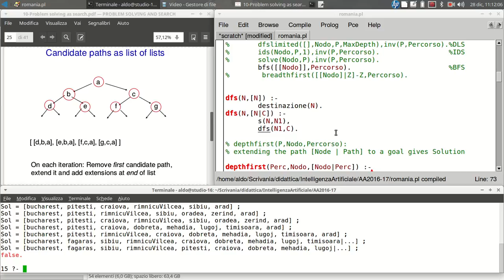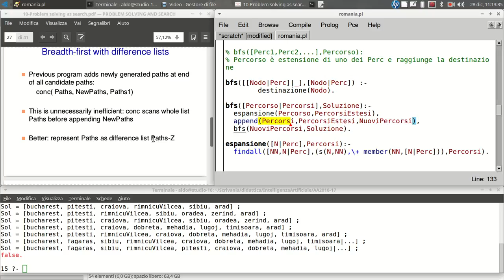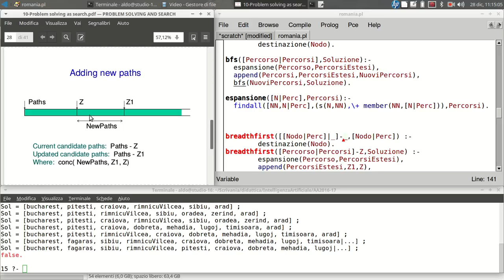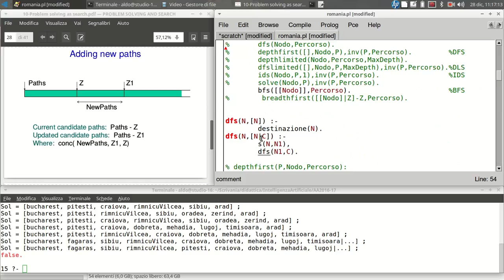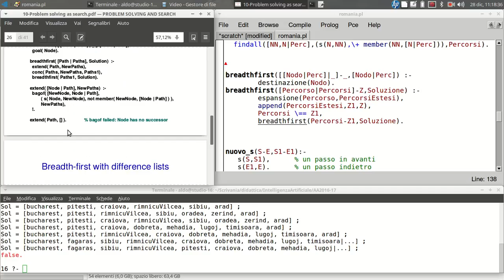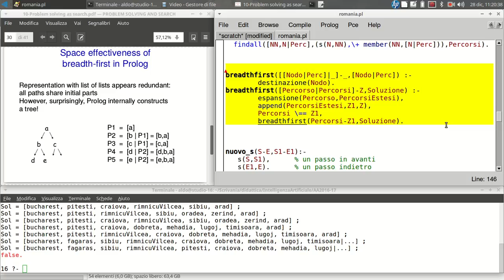IA18:6 Ricerca nello Spazio degli Stati: BFS in Prolog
2 implementazione della breadth first search in Prolog, la seconda delle quali più efficiente mediante l'utilizzo della "difference list" per rappresentare la lista dei percorsi sulla frontiera